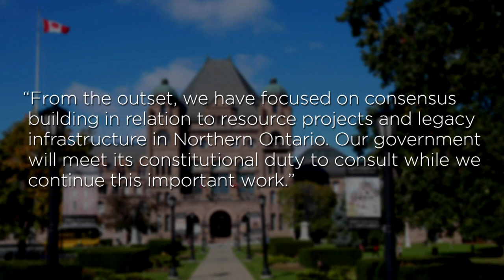First Nations’ leaders disrupt Ontario legislature in Ring of Fire protest | APTN News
The Ring of Fire is a massive, mineral-rich swath of land in northern Ontario that is worth billions to the province.

Cries of opposition to developing the Ring of Fire rained down on provincial politicians in Toronto on Wednesday.